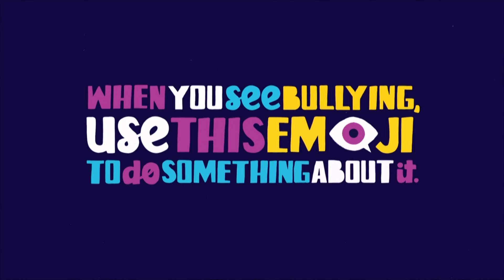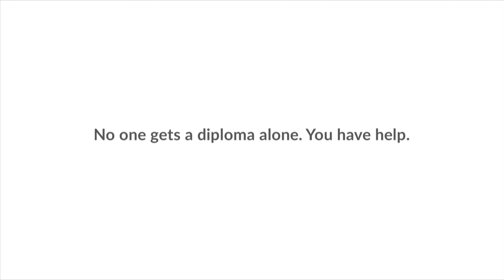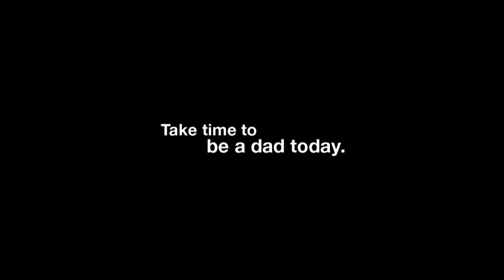Osseo-Park Center vs. Rogers Boys Lacrosse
Recorded 5-5-2018